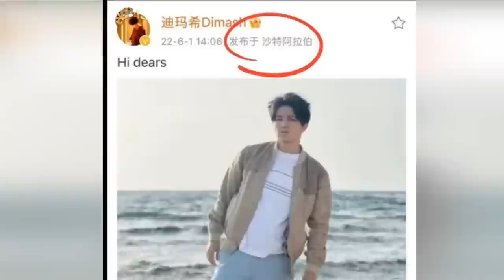🔔 Вот с кем надо ездить на море! Димаш в Саудовской Аравии с любимыми бабушками (SUB)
Димаш Кудайберген как космическая ракета в один день - 31 мая оказался сразу в нескольких местах. Еще утром артиста встретили в аэропорту Стамбула, с ним сфотографировались на память две милые девушки. А уже днем Димаш выступил на прямой трансляции китайского мероприятия "Шелковый путь дружбы". Потом спел песню "Незабываемый день". Как все успеть? Давайте разбираться.